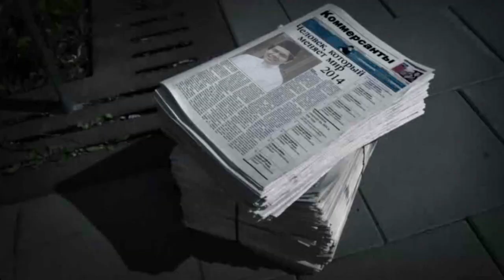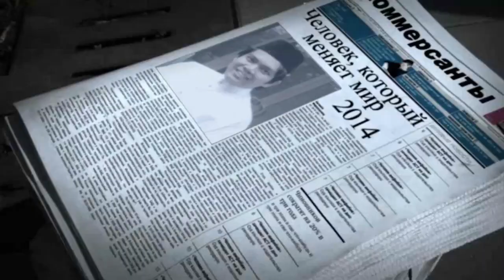Leokid - This Is My Story // Это Моя История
One day, InshaAllah! I hope I'll achieve the success of such magnitude in the future.